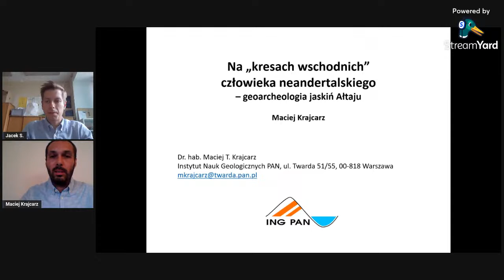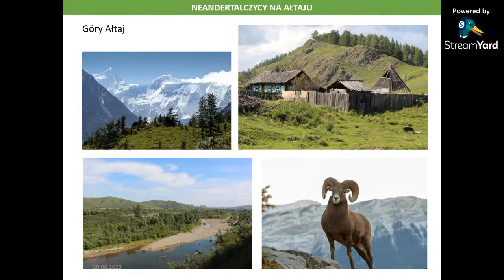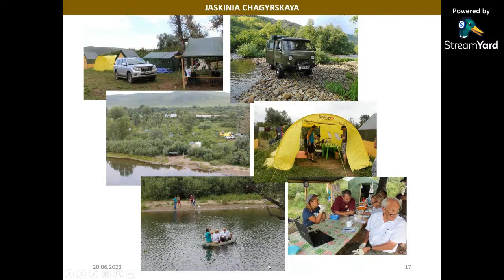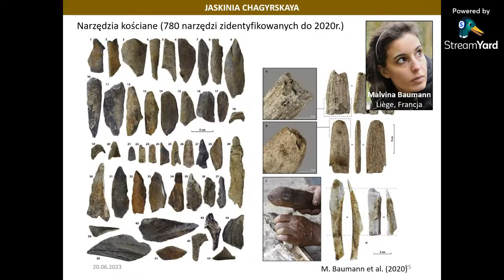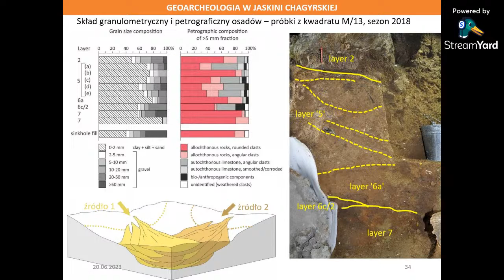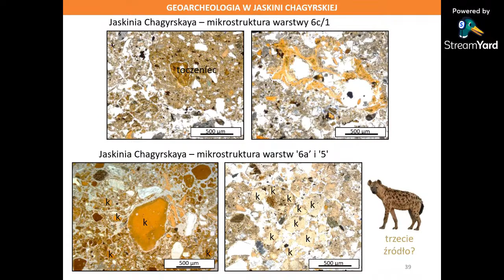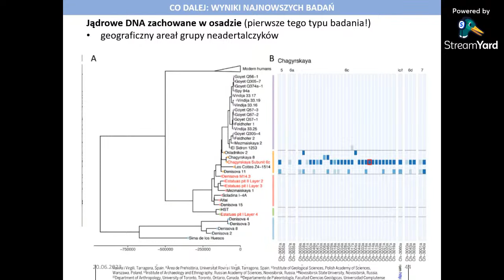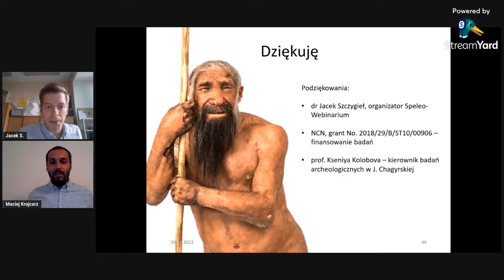SpeleoWebinarium E23: Na kresach wschodnich człowieka neandertalskiego: geoarcheologia jaskiń Ałtaju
Ałtaj to najdalej na wschód wysunięte rubieże zasięgu człowieka neandertalskiego. Dotychczas poznano tam trzy stanowiska, wszystkie w jaskiniach. Najlepiej zachowanym jest Jaskinia Chagyrskaya. W referacie przedstawię zarysy aktualnej wiedzy na temat ałtajskich neandertalczyków, ich kultury i pochodzenia. Szczególną uwagę poświęcę geoarcheologii stanowiska Jaskinia Chagyrskaya które daje wgląd w ich strategie łowieckie, struktury społeczne i związek z europejskimi kuzynami.